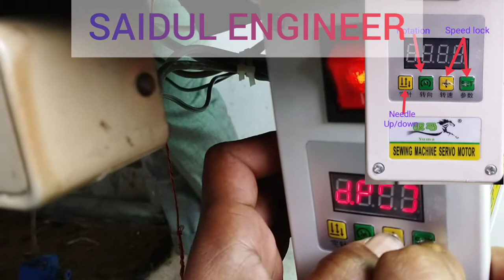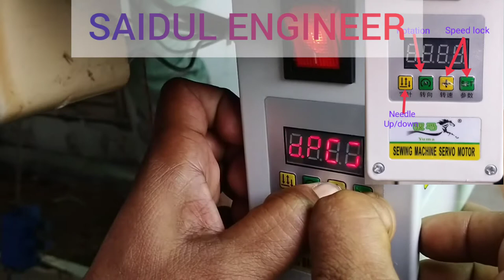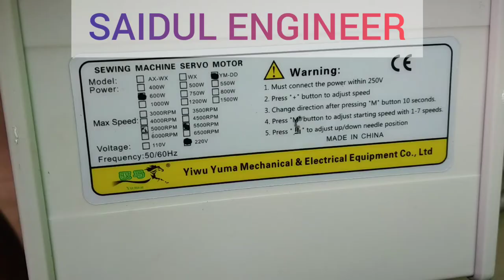Modle :AX-WX / WX /YM-DD. Motor install and Speed lock program setting.